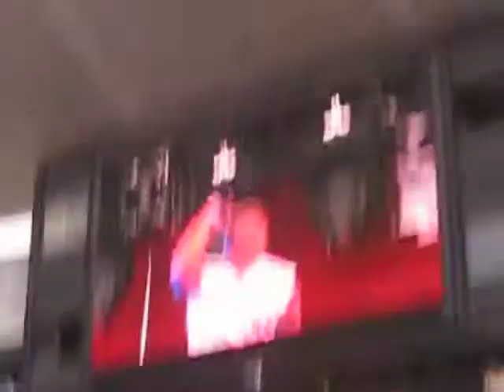Guy Sebastian- Battle Scars (Live Sydney 4/12/13)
Guy Sebastian performing on the 4th December, 2013 at Sydney, Australia's Allianz Stadium as the support act for Taylor Swift! I've got more videos from the night, ready to be uploaded and I also have some guitar covers on my channel!